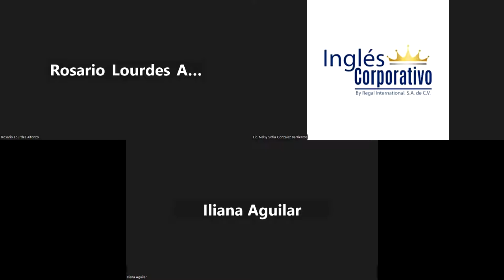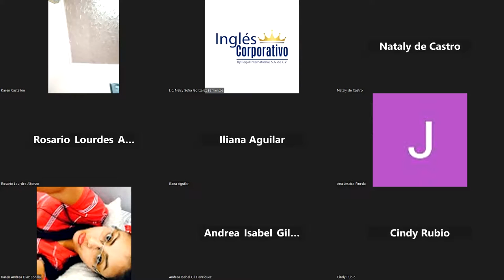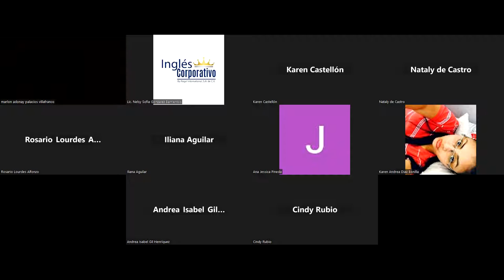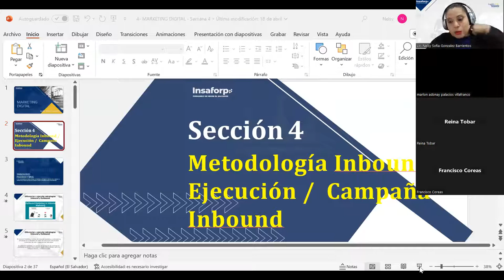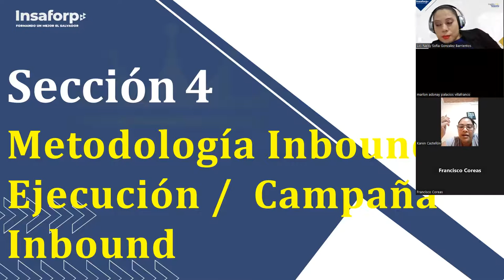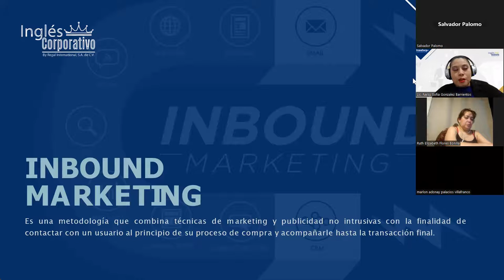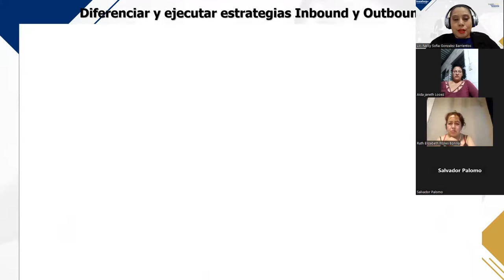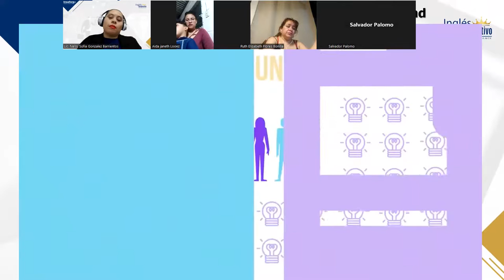SESIÓN 13 - 02/05/2023 - MKT-01-8-9-PM-04-23 - GONZALEZ – CAMPAÑA INBOUND